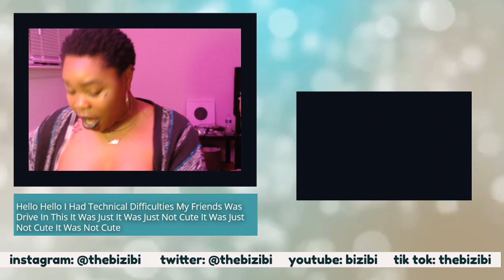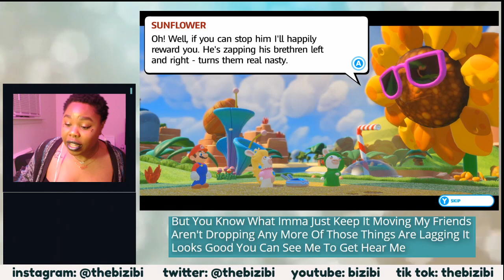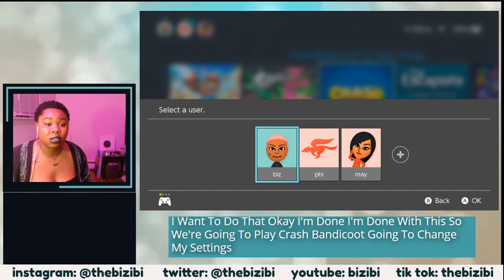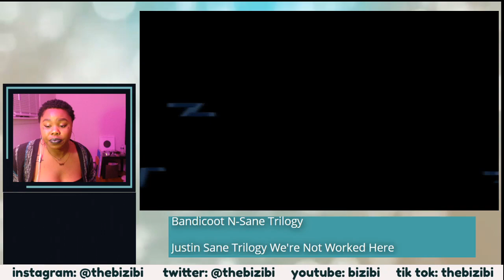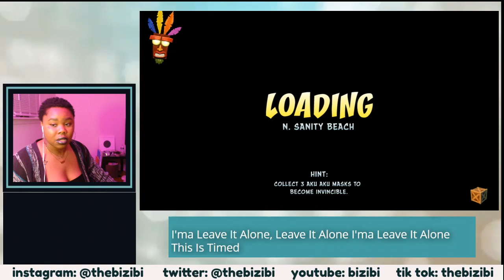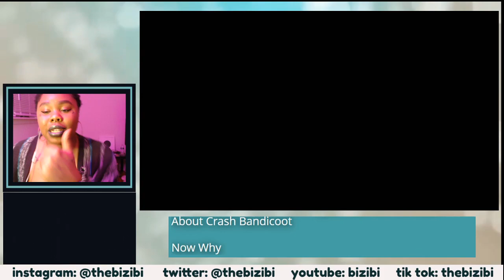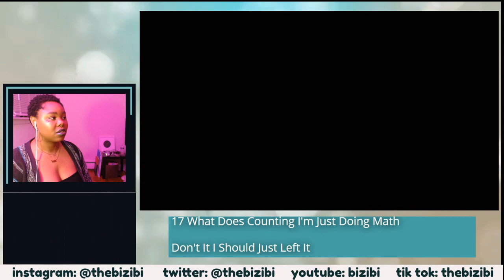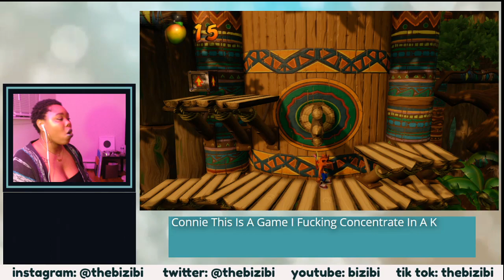IT'S ARIES SEASON | Mario Rabbids + Crash Bandicoot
Playing some new to the stream games with Mario + Rabbids Kingdom Battle and Crash Bandicoot. I had a blast playing although I FAILED at most of it. And OF COURSE I had some technical difficulties but it was still a great time. I hope you enjoy!